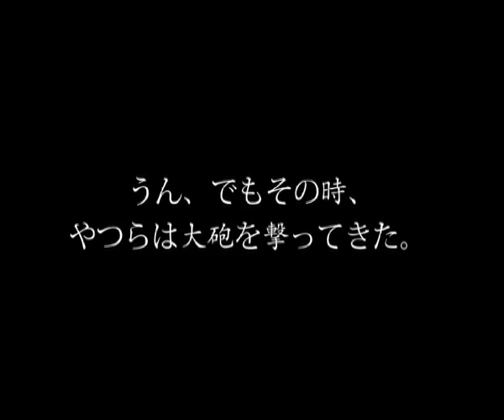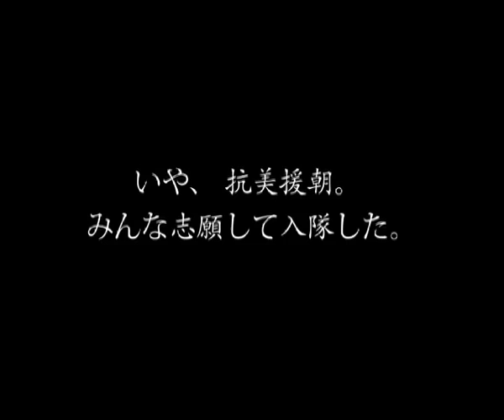何欣怡-老爹- 14,000多個自由日